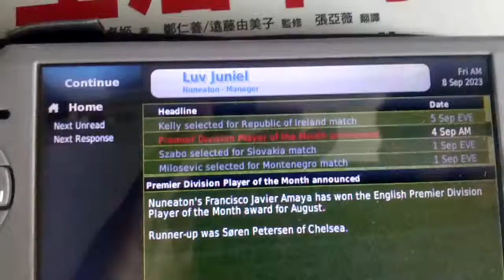PSP Football Manager 2013 Amazing lol